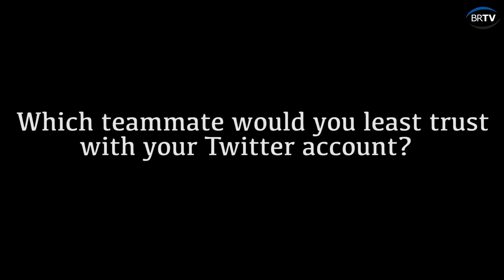BRTV: Getting to know Kyle Eastmond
In the fourth edition of ‘Getting to Know…’, BRTV speaks to Bath Rugby and England international Kyle Eastmond about films, reggae music and fashion.